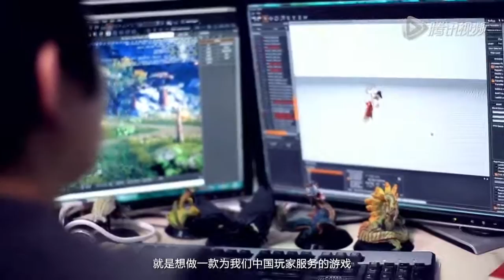怪物猎人OL - The Making of MHO Online Museum